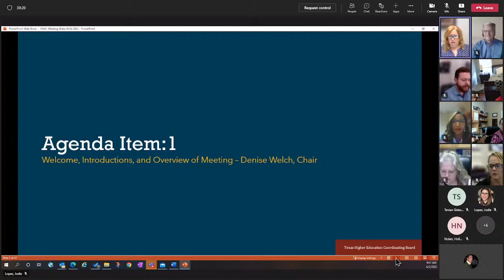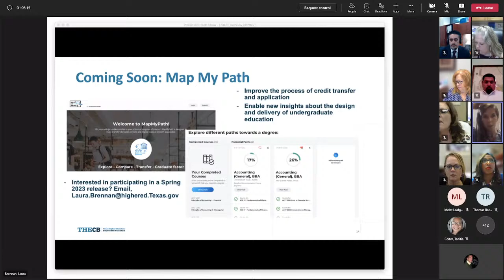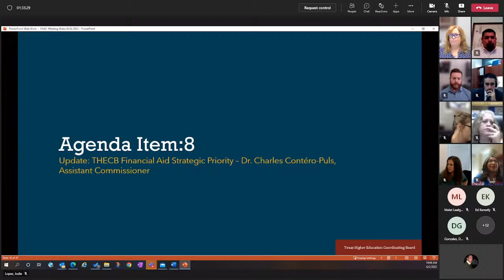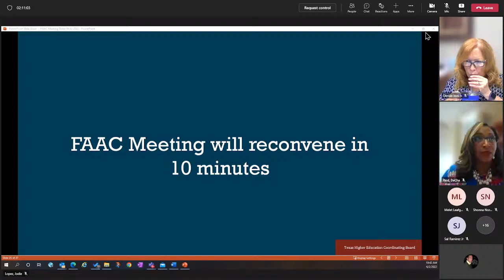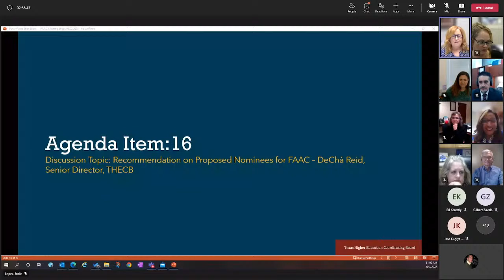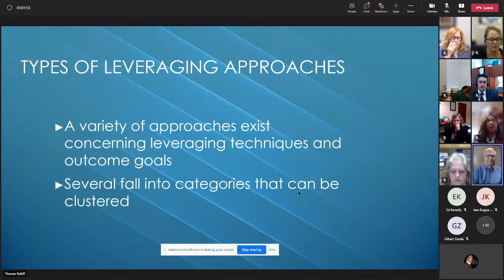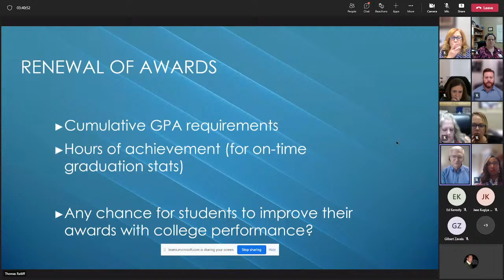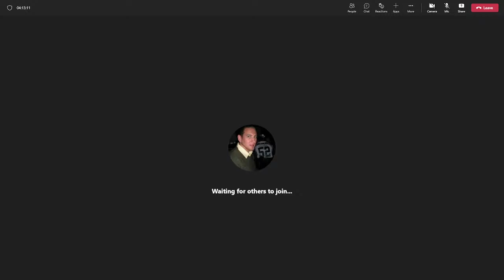Financial Aid Advisory Committee (FAAC) Meeting